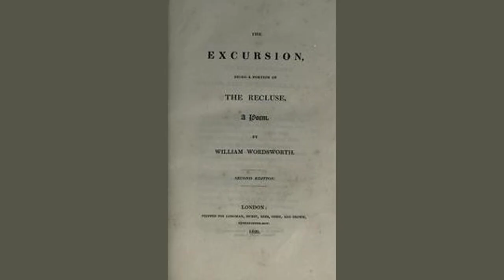Louisa After Accompanying Her On A Mountain Excursion by William - Poem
Louisa After Accompanying Her On A Mountain Excursion by William Wordsworth

I met Louisa in the shade,

And, having seen that lovely Maid,

Why should I fear to say

That, nymph-like, she is fleet and strong,

And down the rocks can leap along

Like rivulets in May?

She loves her fire, her cottage-home;

Yet o'er the moorland will she roam

In weather rough and bleak;

And, when against the wind she strains,

Oh! might I kiss the mountain rains

That sparkle on her cheek.

Take all that's mine "beneath the moon,"

If I with her but half a noon

May sit beneath the walls

Of some old cave, or mossy nook,

When up she winds along the brook

To hunt the waterfalls.